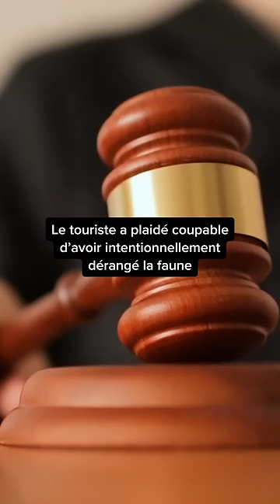Un bébé bison euthanasié à cause d’un touriste